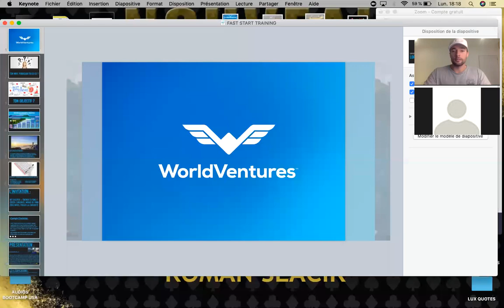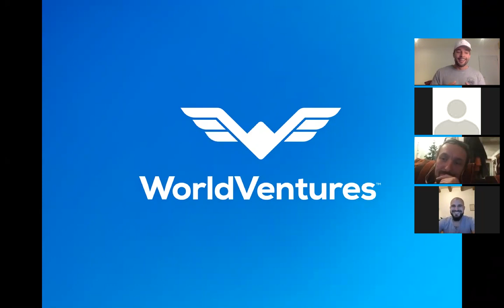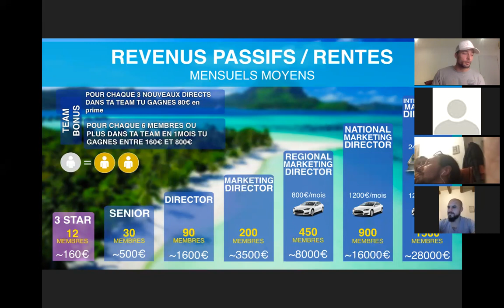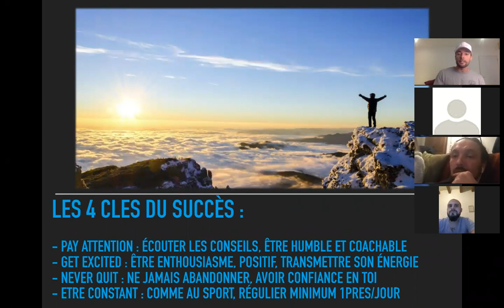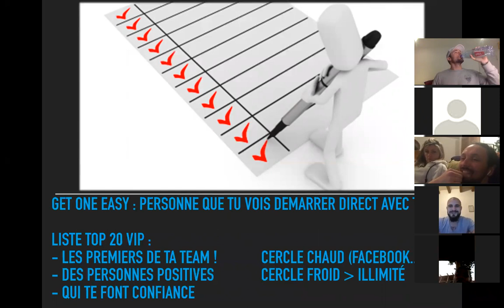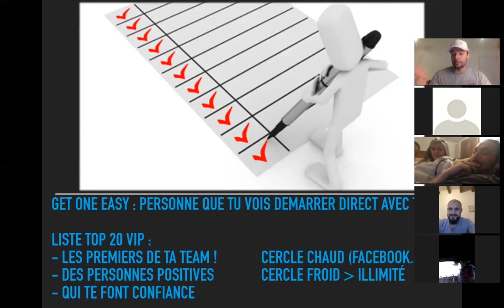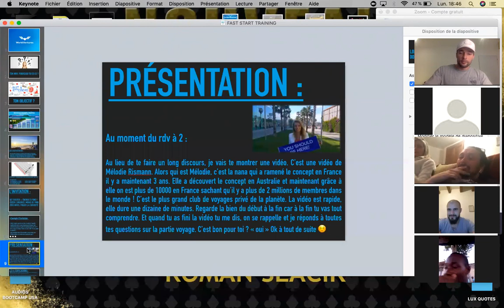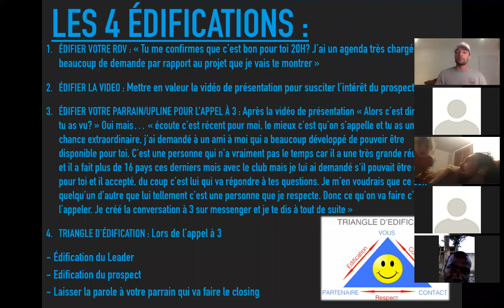FAST START TRAINING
Formation de démarrage pour tous les nouveaux ou anciens qui ont besoin de revoir les bases ! LETS DO IT !